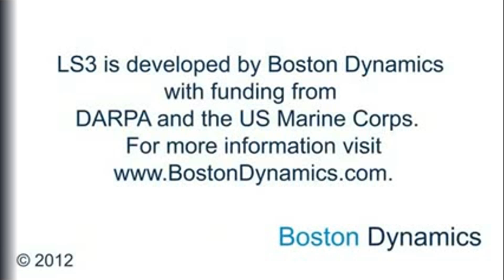Modern Robotics.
Military Robots VI Modern Robotics.